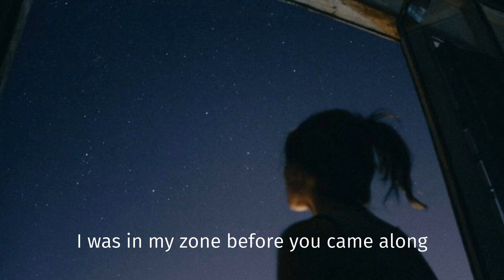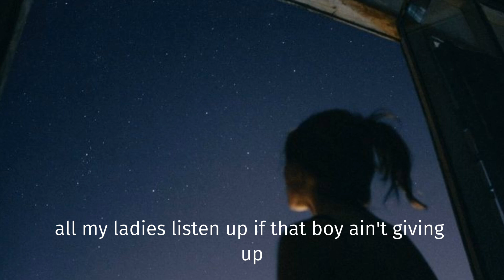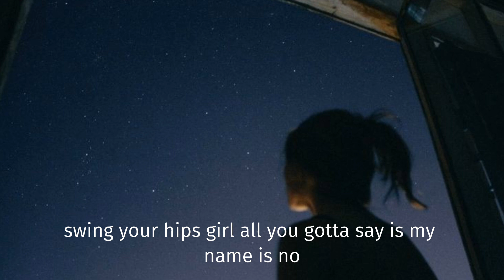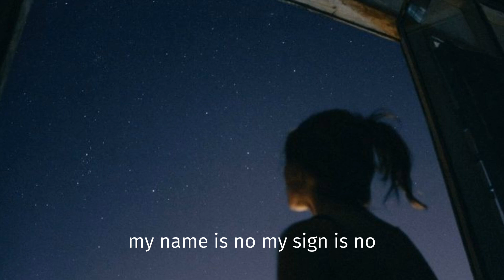No ( Untouchable ) -Meghan Trainor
Lyrics No ( Untouchable ) - Meghan Trainor

I'm feeling
Untouchable, untouchable (uh)
I'm feeling
Untouchable, untouchable
I'm feeling
Untouchable, untouchable
I'm feeling
I'm feeling
Untouchable, untouchable (I'm feeling)
I'm feeling
Untouchable, untouchable (untouchable)
I'm feeling
Untouchable, untouchable
I'm feeling

I'm feeling
Untouchable, untouchable
I'm feeling
Untouchable, untouchable
I'm feeling
Untouchable, untouchable
I'm feeling